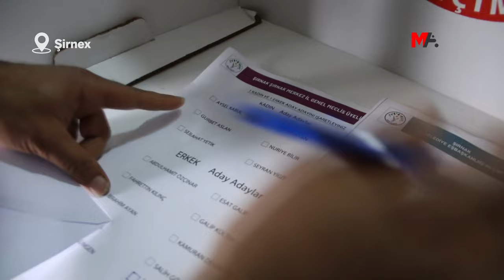Şirnex’te ön seçim tamamlandı, Mersin ve Riha'da ikinci tur kararı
Şirnex’te halk oylamasında sayım tamamlanırken, Mersin’de ise Akdeniz ve  Wêranşar Belediye Eş Başkanlığı ve aday seçimleri ikinci tura kaldı.

Halkların Eşitlik ve Demokrasi Partisi’nin (DEM Parti) 10 kentte büyükşehir ve ilçe belediye eşbaşkan adayları ile meclis üyelerini belirlemek amacıyla yaptığı halk yoklamasının sona ermesi ardından oy sayımına geçildi.